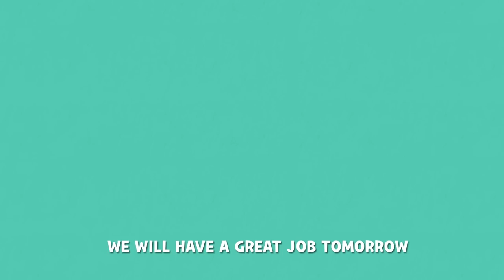★2019 LARVA KIDS BEST SONGS 10★ | compilation | 20min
Today, we prepared 10 popular songs that were loved the most in 2019.😍
Let's meet with a good song in 2020.🎁🎈

- LIST -
1_GREAT JOBS IN THE WORLD 📷
2_SURPRISE EGGS-CAR 🚗
3_SURPRISE EGGS-LARVA RANGERS 🥊
4_ROCK A BYE LARVA 🎠
5_GREAT JOBS IN THE WORLD 3 🎨
6_HICKORY DICKORY DOCK ⏰
7_GREAT JOBS IN THE WORLD 2 🧁
8_FINGER FAMILY 🖐
9_WHEELS ON THE CAR 🚌
10_THREE LITTLE KITTENS 😺